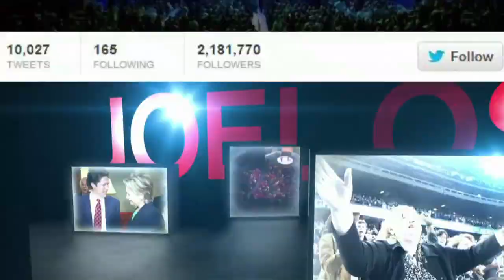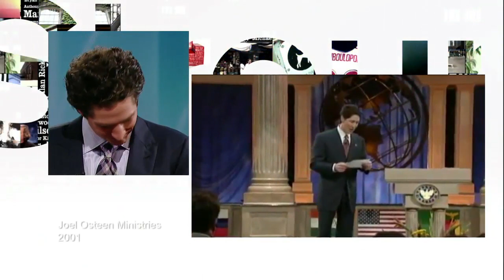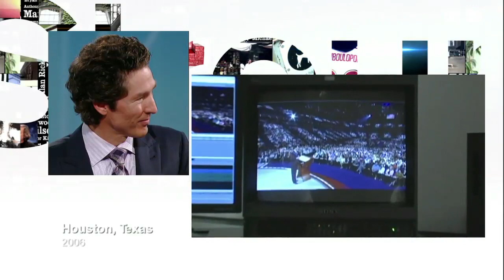Joel Osteen on George Stroumboulopoulos Tonight: INTERVIEW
Pastor Joel Osteen was in the red chair to talk about his position on a number of faith-related topics. Osteen, who recently released the Blessed Not Stressed dvd package, also addressed the topic of same-sex marriage.

Said Osteen: "My faith is based on the scripture. I see there it's marriage was between a man and a woman. I'm not against anybody else."

credits

Lakewood Church

Joel Osteen Ministries

Break Out -- FaithWords, Hachette Book Group

I Declare: 31 Promise to Speak Over Your Life -- FaithWords, Hachette Book Group

Every Day A Friday: How to Be Happier 7 Days a Week -- FaithWords, Hachette Book Group

It's Your Time: Activate Your Faith, Achieve Your Dreams, and Increase in God's Favor -- Howard Press

Your Best Life Now: 7 Steps to Living at Your Full Potential -- FaithWords, Hachette Book Group

Oprah's Lifeclass -- OWN: The Oprah Winfrey Network

Tim Tebow - Playing & Praying - REUTERS: RTR2V55E, RTR2W1KT, RTR2WAMN, RTX1314X, RTX12FJX, RTX130YF, RTX1314S

Ministry Service - Joel Osteen Ministries, Joel Osteen.com

Joel Osteen (hands clasped & raised) - CP:02631152, 8545210

Worshippers - CP:8545212, 8545214, 8545219, RTR28J03,

Worshippers - REUTERS: RTR28J03, RTXEDXP, RTXEDXQ, RTXEDXS, RTXEDXX